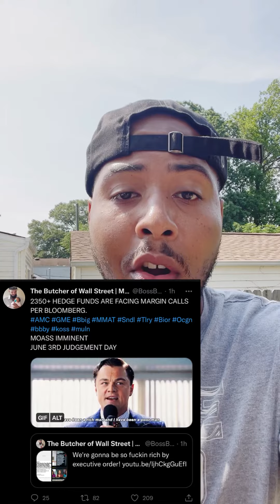🔥HEDGE FUNDS IN SERIOUS SH*T ⚠️ TIME IS RUNNING OUT! IM LOADING TF UP⚡️